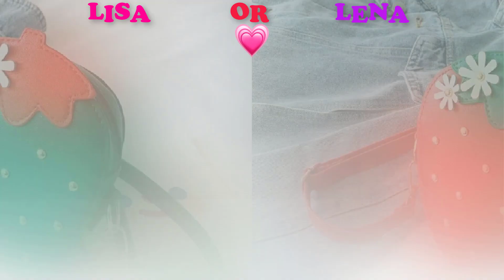LISA OR LENA 😍 🌹🌷 💖🌈🦄 Unicorn Accessories, Dresses, Shoes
LISA OR LENA 😍 🌹🌷 💖🌈🦄 Unicorn Dresses, Shoes & Accessories